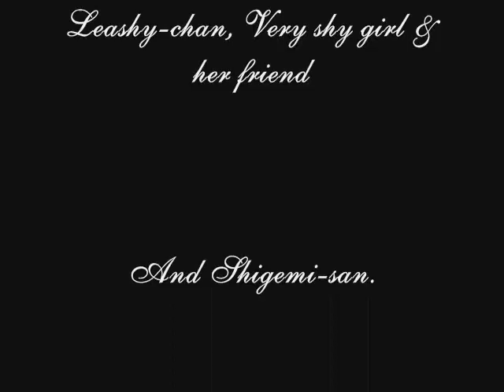Hakushaku-The Motion Picture!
Collection of photos from my cosplay as the Count of Monte Cristo from Gankutsuou from 2005 to 2007.
The song used for the video an image song by Sai of Hikaru no Go and is a remix.